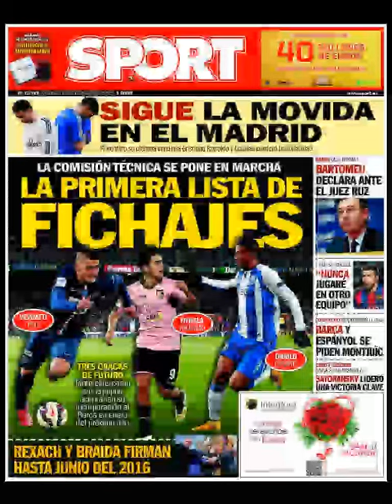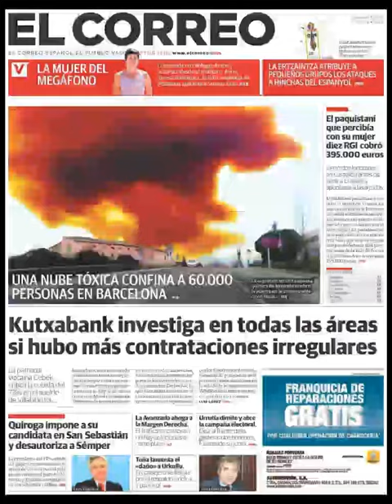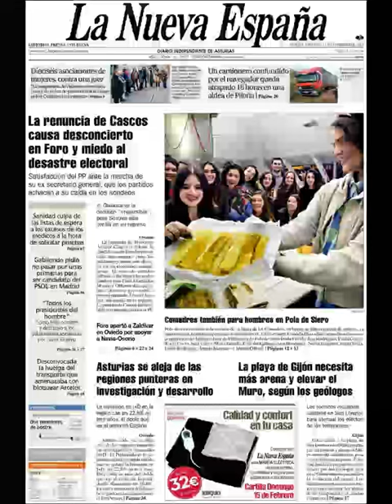Noticias Viernes 13 Enero 2015 Principales Portadas Titulares Diarios Periódicos España Spain News